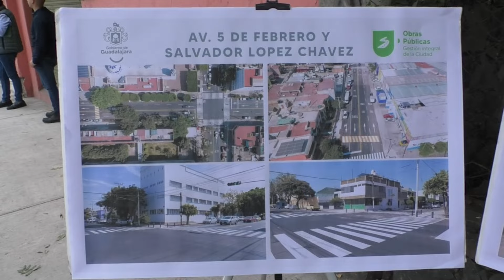Intervienen vialidades en colonia Morelos y Zona Olímpica | Jalisco Noticias